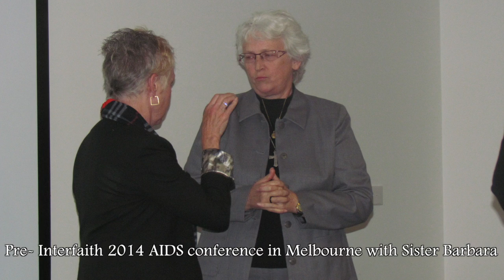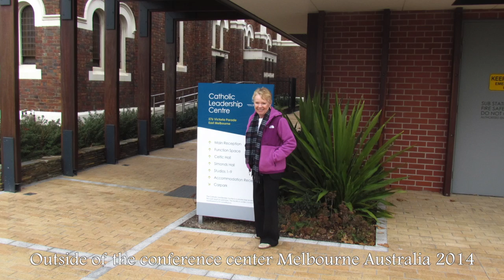Cabrini Professor Studies Happiness of Swazi Children - August 27, 2014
Dr. Edna Barenbaum, psychology professor, has been working on a study on the happiness level of children in Swaziland whose parents have died from HIV/AIDS. We got to sit down with her to talk about the progress of work and her recent trip to the AIDS 2014 Conference in Melbourne, Australia.